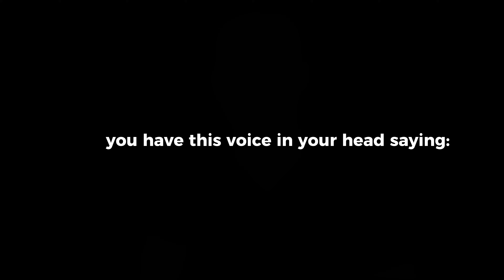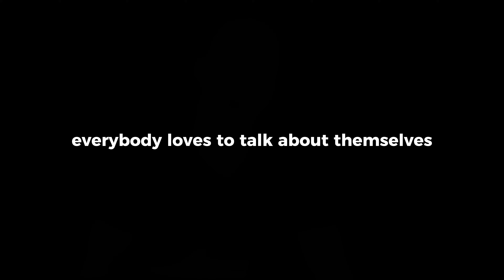How to instantly improve your conversations- 3tips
🔥 Leveling Up My Social Skills | Simple Hacks for Better Conversations 🔥

Hey there, amazing viewers! 🌟 Exciting times as I dive into my second year of university, and you're invited to join me on this journey of self-improvement and growth. 📚💪

In this video, I share my personal transformation – from hitting the gym and boosting my confidence to facing the challenge of improving my social skills. If you've ever felt like a "so-called introvert" or struggled to connect with others, this one's for you.